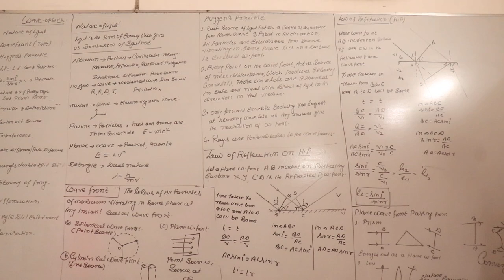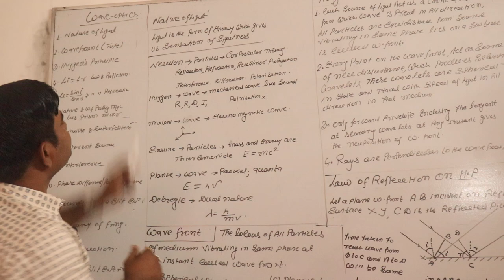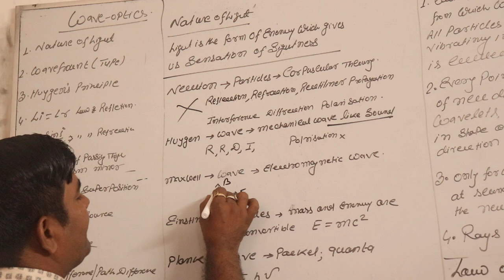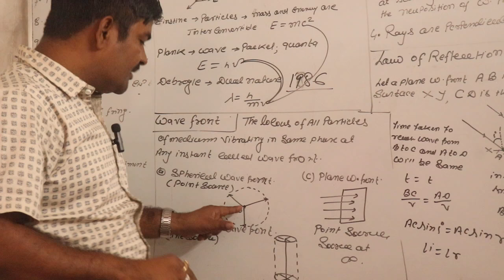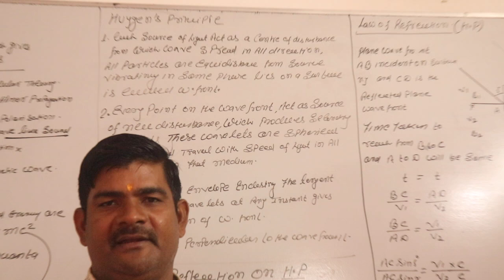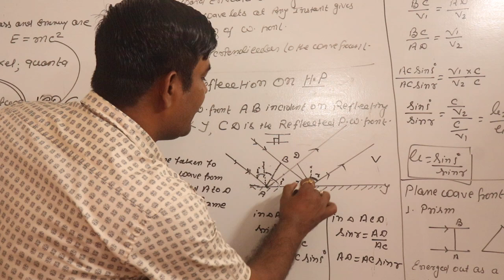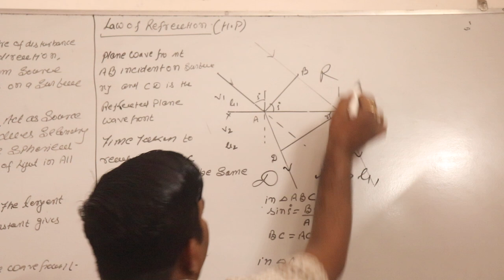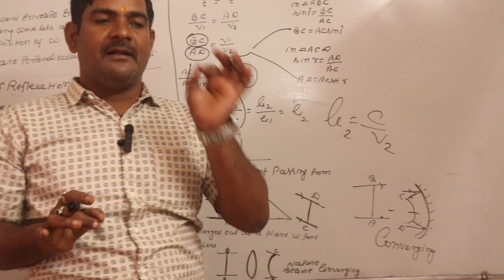WAVE OPTICS 1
Wave optics,Huygens principal